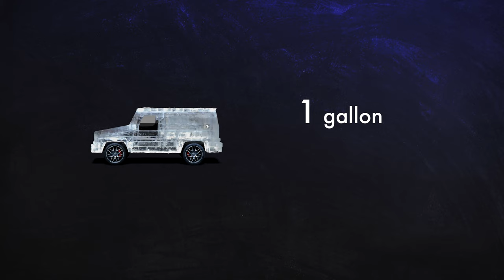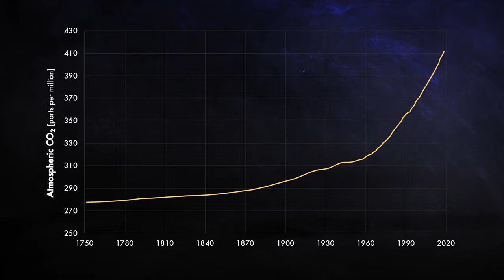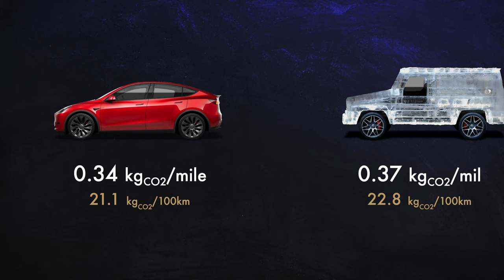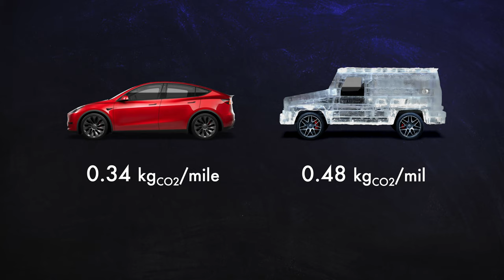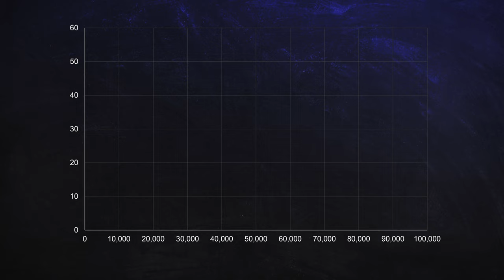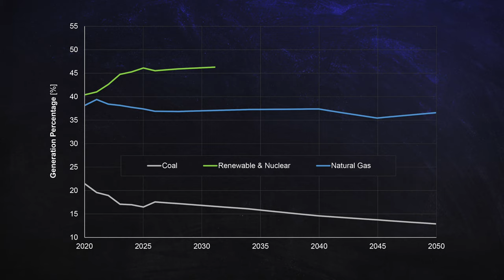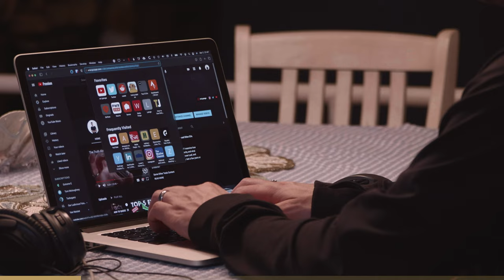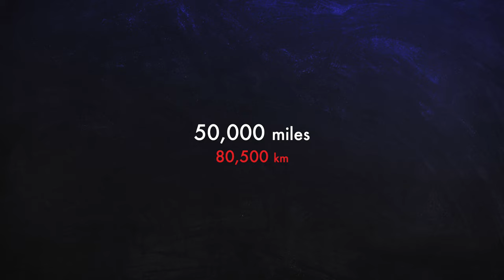The Truth About EV Emissions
Is a coal-powered Tesla electric car dirtier than an ICE car? Vehicle CO2 emissions are a big deal. I examine the numbers on ICE vs EV emissions with surprising results along the way.

Chapters
0:00 Let's Go
1:24 Setting Up the Problem
3:10 ICE CO2 Emissions
3:55 EV CO2 Emissions
4:37 Electricity Generation CO2
7:38 Gasoline Production CO2
9:19 The Prius
10:00 Manufacturing CO2
12:46 Graphing It!
14:03 The Actual Grid
15:42 A Cleaner Grid
17:46 Solar
20:20 Be That Guy

My Gear*
Main Cameras
Action Cam
My Favorite Lens
My Long Lens
Camera Mic
Lav. Mic